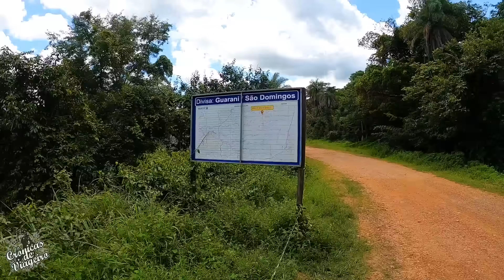COMETI Algum CRIME?. Extremos Brasil T01 EP86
Apoiador DESTAQUE:
ROGERIO MASASI
JOELMA TIBOLA
DIDMAR DUWE
RONALDO HELLA

Apoiador:

Lucas Itamar Franco Alves
Mauricio Jose Grando
Márcio Grando
Bedendo Oliver Márcia
Dilnei Heerdt
Antonio Carlos Ferreira Alves
Rodrigo de Andrade
Neudivan Rogério Patias
Esau Carvalho
Euro natan Souza ribas
Renan Amaro
Moto Oeste
Cleomar Rodriguês Duarte
Roberto Araujo
Marcel sand
Diógenes Maurício Berger
Edvam Calistro
Joysse Karoline Maffra
Monique Wilsmann
Jose Olosz
Jose Milton Arana

Clube do Canal YouTube:

Bruno Ricardo
Vinícius Klein
Junior Souza
Marcio Santos
Bruno Alcantu
Anderson

MotoVeste
Chico Motos
S.O.S Adesivos
Zanivan Bikes

Também tenho
Camisetas

Veja Produtos do Canal Na Loja Online de nossa Parceira Moto Veste

Alexssandro Tibola
Caixa Econômica
Agencia 1077
Operação 001 conta corrente
Conta 23857-1

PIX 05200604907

Facebook alexcronicasdeviageiro